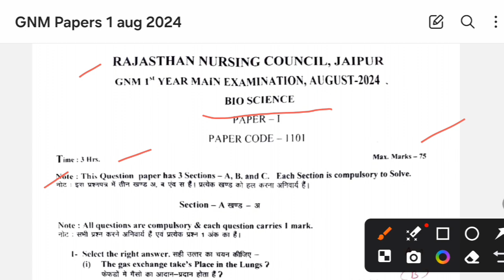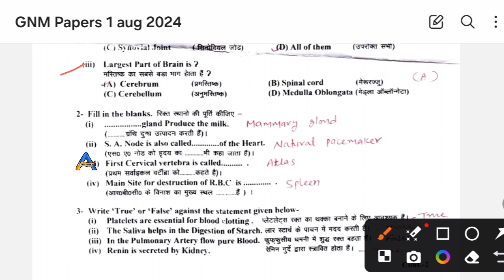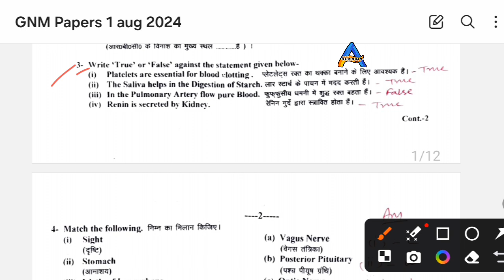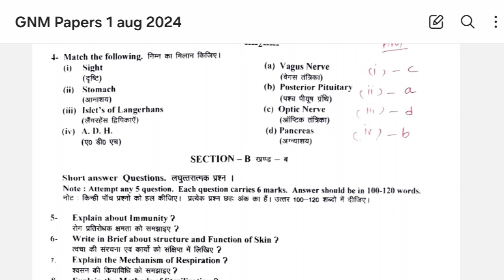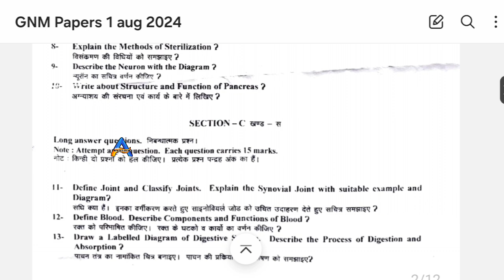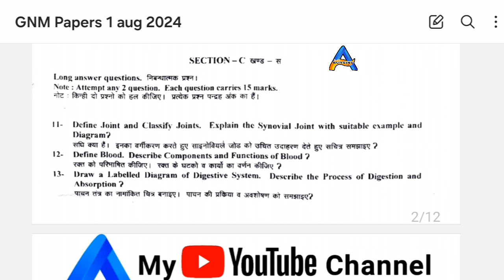GNM 1st year Bio Science Question paper August 2024//Anatomy, Physiology and microbiology Question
GNM 1st year Bio Science Question paper August 2024//Anatomy, Physiology and microbiology Question previous year question paper

In this video there are different types of questions for gnm students.

Gnm 10 years Questions papers//previous years Questions papers for gnm
Indian Nursing Council exam/ Rajasthan nursing council exam
Important Questions and previous years Questions papers for General Nursing and Midwifery (GNM Course )